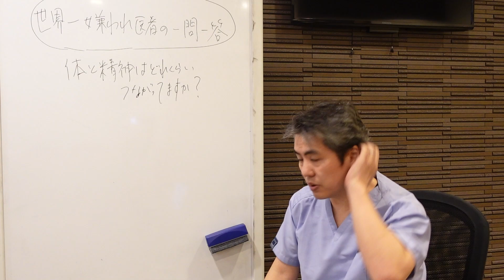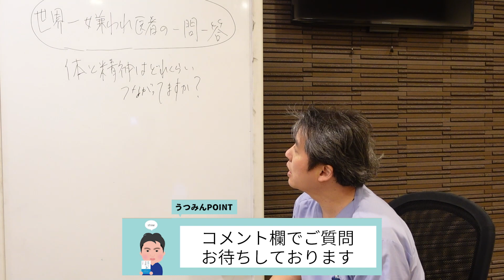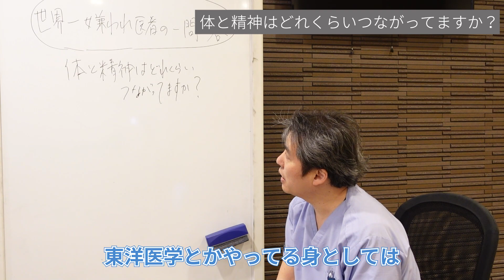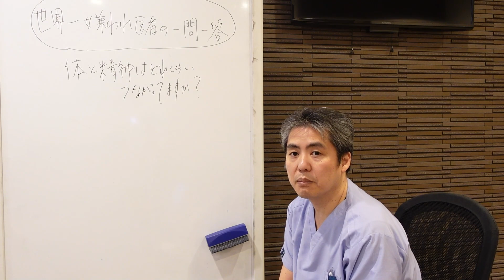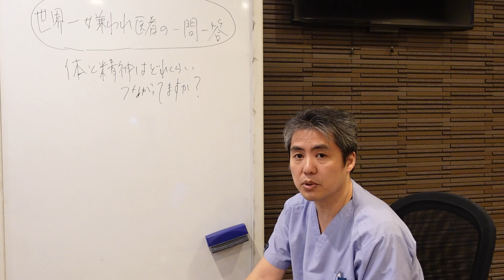【世界一嫌われ医者の格闘道場】格闘編！！！！！超スパルタｗなミット打ちの後のスパーリング♪うつみんの硬いパンチが炸裂☆彡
新企画として、医師内海聡は格闘道場を開始することにしました。
題して「世界一嫌われ医者の格闘道場」です。

今回は、超スパルタｗなミット打ちの後のスパーリングの様子をお届けします♪
うつみんの真剣なスパーリングをぜひご覧ください。
今後も様々な企画を発信していきますので、ぜひご視聴ください♪

「うつみんチャンネル　生きろ！」
にぜひお立ちより、ご登録をお願いいたします。

有料コンテンツをご覧になりたい方は、月額550円になりますがご登録をぜひよろしくお願いいたします。
ニコニコプレミア会員に登録されても、うつみんチャンネルはご覧いただけませんのでご了承ください。

‹世界一嫌われ医者の料理教室›
うつみんが分かりやすく、楽しく、食育の知識なども解説します。

‹世界一嫌われ医者のゲーム解説›
ゲーマーうつみんが、うつみん目線でゲームのポイントなどわかりやすく解説していきます♪

NoCopyrightSoundsが提供する音楽
無料ダウンロード/ストリーム：http：//NCS.io/RunAndHide
ウォッチ： http：//youtu.be/mKx2zq-tuV8

挿入曲：Icehunt-Back To Time（Broad Run、Arnie Woods、Ethan Heckard）[NCSリリース]
無料ダウンロード/ストリーム：http：//NCS.io/BackToTime
ウォッチ： http：//youtu.be/ 9Wqz3RMW5Y0